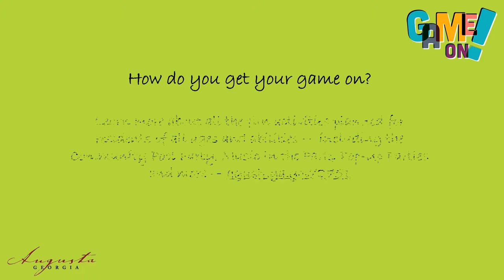Game on July - Video 5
Today, Jarvis Sims, our Interim Administrator, has a message for us!

Summer is here, which means it’s time to get out and explore the great things happening at your local parks and recreation centers. This July, join in on the fun and games with the Augusta Recreation & Parks Department as we celebrate Park and Recreation Month. A variety of fun activities are planned for residents of all ages and abilities — including the Community Pool Party, Music in the Park, Pop-Up Parties and more!

Augusta Recreation & Parks is celebrating Park and Recreation Month, an initiative of the National Recreation and Park Association (NRPA), by inviting you to get in the game. With everything from Candlelight Music Series, National Ice Cream Day & Movies on the Common, there are plenty of ways you can celebrate with us!